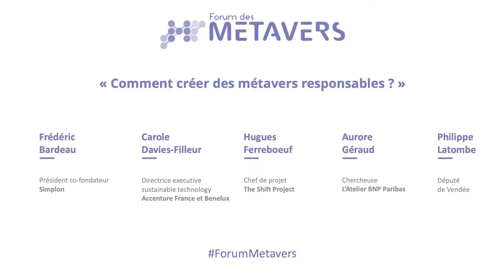Comment créer des métavers responsables ?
RM conseil a organisé le 1er Forum des métavers le mardi 20 septembre 2022 à la Maison de la Chimie à Paris.

Table ronde n°2 : Comment créer des métavers responsables ?